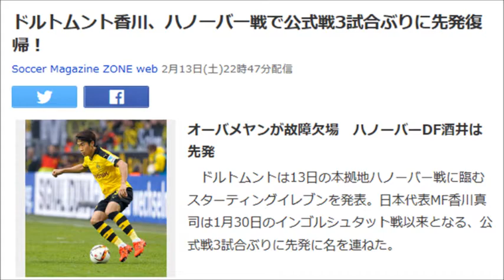ドルトムント香川、ハノーバー戦で公式戦3試合ぶりに先発復帰！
【関連動画】

・【挫折からの完全復活】ドルトムント・香川真司の完全復活の秘密に迫る！

・香川真司 「最高のゴールの1つ」「衝撃的」 鮮烈ループ弾の香川を米メディアも賞賛　2015/10/28

・ドルト香川真司が終盤に見せたメッシばりのドリブルが凄いと話題に！！

香川真司 最新
香川真司 サイン
香川真司 最新動画
香川真司 サッカー
香川真司 サプライズ
香川真司 さえこ
香川真司 坂本勇人
香川真司 ヤクテナ
香川真司 筋肉
香川真司 兄弟
香川真司 給料
香川真司 金髪
香川真司 記録
香川真司 今日
香川真司 キス
香川真司 帰国
香川真司 宮城
香川真司 魅力
香川真司 宮城県
香川真司 南野拓実
香川真司 三浦知良
香川真司 うどん
香川真司 ウイイレ
香川真司 wiki
香川真司 内田篤人
香川真司 上手い
香川真司 腕時計
香川真司 歌
香川真司 後ろ姿
香川真司 ファッション
香川真司 復活
香川真司 ファーガソン
香川真司 腹筋
香川真司 ファン
香川真司 facebook
香川真司 復帰
香川真司 fifa
香川真司 身長
香川真司 私服
香川真司 試合
香川真司 車
香川真司 出身地
香川真司 シャルケ
香川真司 小説
香川真司 写真
香川真司 チャント
香川真司 知名度
香川真司 中学
香川真司 チーム
香川真司 チェルシー
香川真司 チチャリート
香川真司 中国
香川真司 中学校